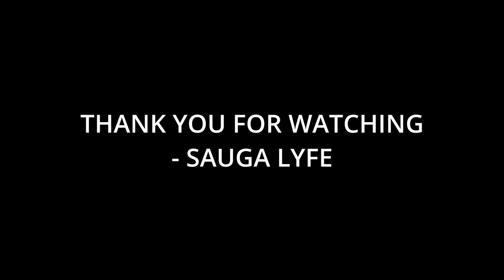10 Artists That RM Kim Nam-joon Formerly Rap Monster Fans Like